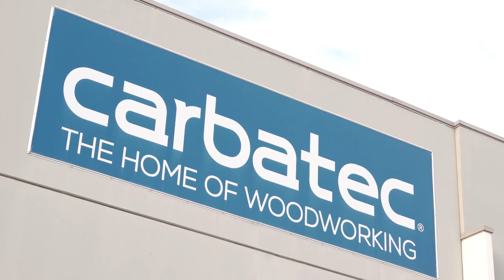Carbatec CEO - Simon Lowe - Modern Business Australia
We are proud to have an interview with our CEO, Simon Lowe on "Modern Business Australia" at 4 pm this Sunday (30th - Oct) on 7two. Here is a snippet of what's to come.